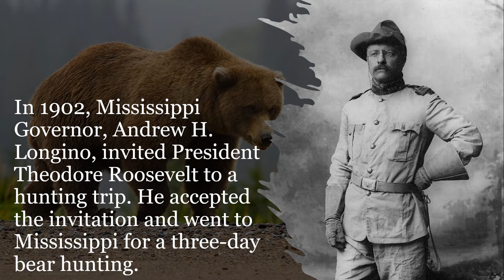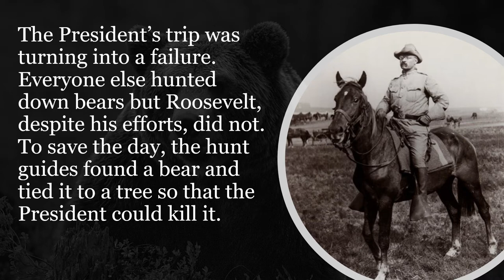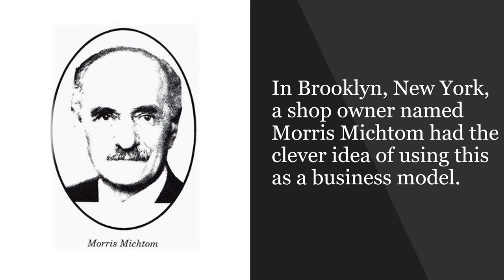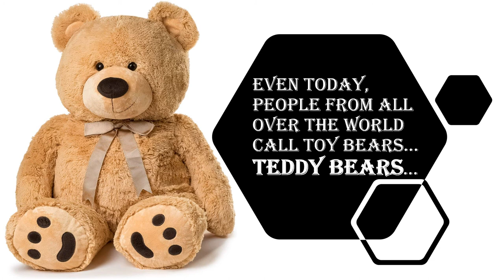HOW DID THE TEDDY BEAR GET ITS NAME?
Did you know that the Teddy Bear was invented in honour of President Theodore Roosevelt? Let's find the story behind that...